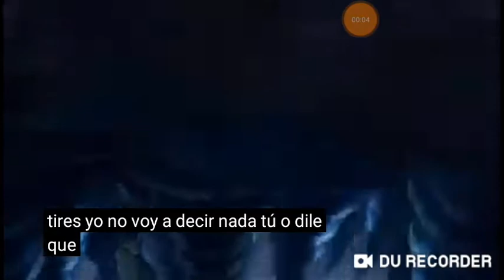Escenas de los villanos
Las escenas son muy graciosas